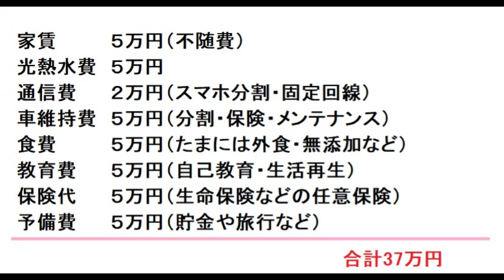【隠居TV】生活保護費の新しい基準額は？